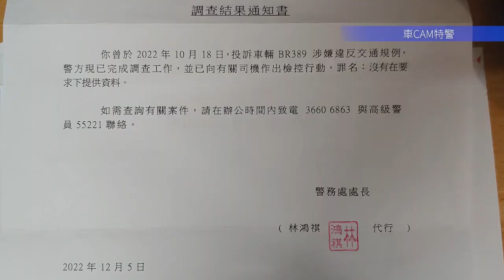派彩 - 慣犯 BR389 繼續違例 繼續唔交人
BR389 既然你都係慣犯 , 亦都慣性唔認 , 與及慣性唔交人 , 咁我就唯有同長官合作啲 , 今日用咗7分鐘就完成交碟同落口供程序 , 我都想睇吓法庭個官 , 對住你依啲慣犯 , 會唔會一次罰得比一次重 !!
轉自: Wai Tam